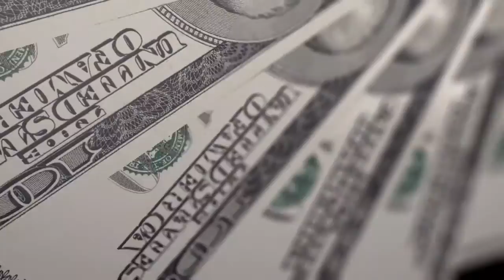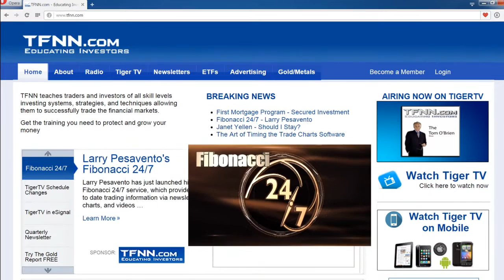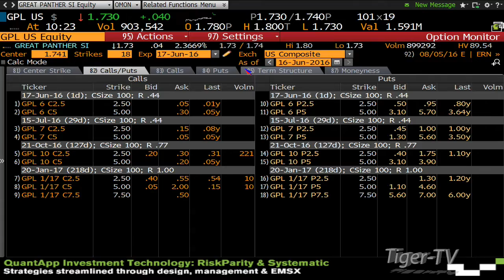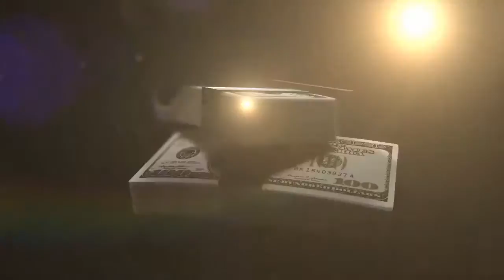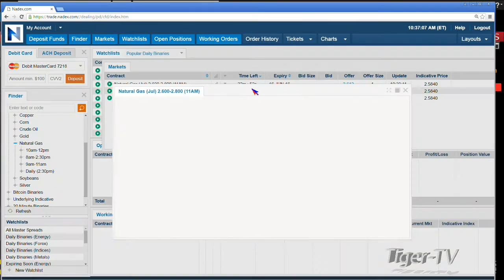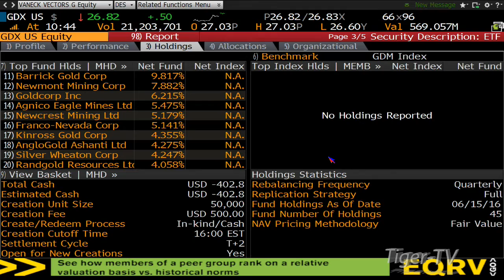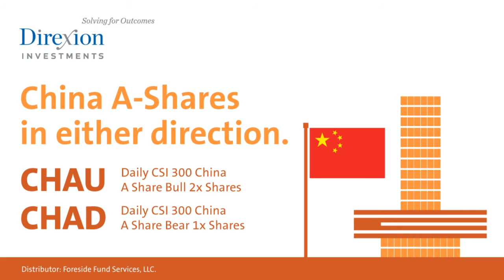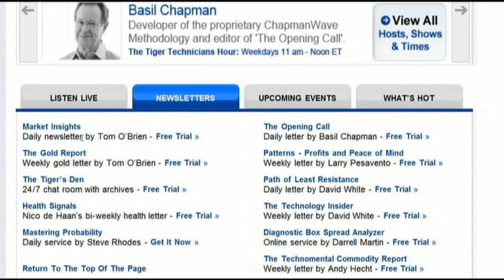June 15th Money Masters June 16th Money Masters with Tom and Tommy O'Brien